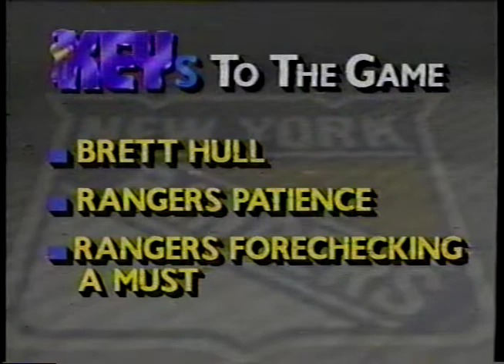Rangers Gamenight: January 31, 1990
Bob Page, Bruce Beck, Sam Rosen and John Davidson preview the New York Rangers' tilt against the St. Louis Blues on Wednesday, January 31, 1990.

Sports talk from the Sports Desk and hockey talk from the experts included.

Bernie Nicholls makes his New York home debut after being traded from the L.A. Kings a week and a half earlier